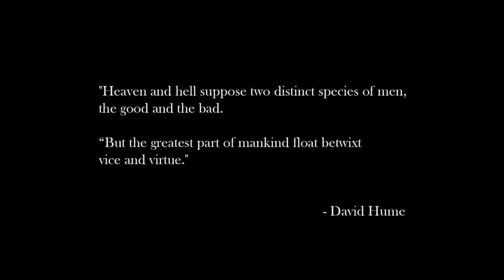Devil May Cry DMC trailer HD